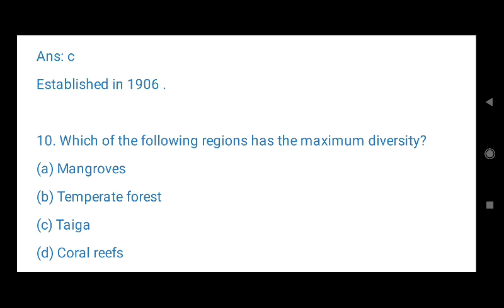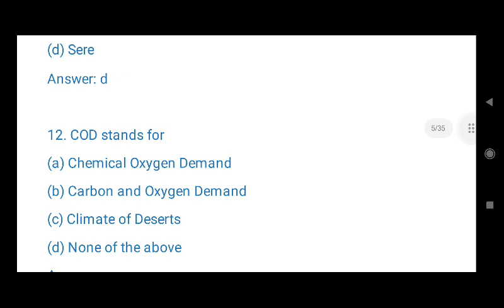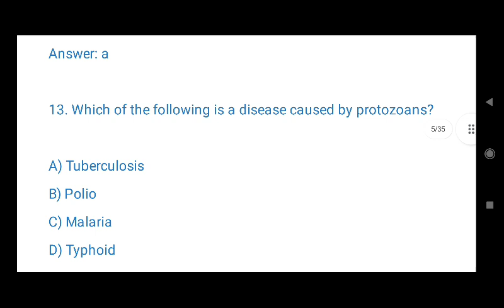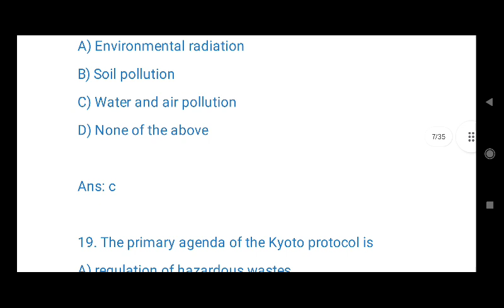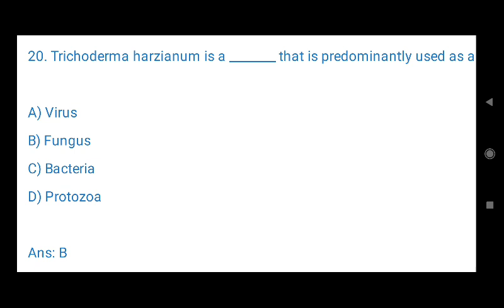SocialSciennceandEVSMCQ 10mostImportantquestion part2 scertdledpet2024 adre2024 rubelsiracademy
do join online class for ADRE 2024 and Assam Scert dled PET 2024
pay 300 rupees monthly fees per course through upi TO 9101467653 and send screenshot to watspp 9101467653